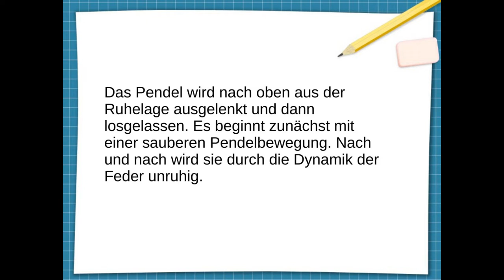Das Federpendel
Man sieht ein einfaches Federpendel mit einer angehängten Masse von 200 Gramm.